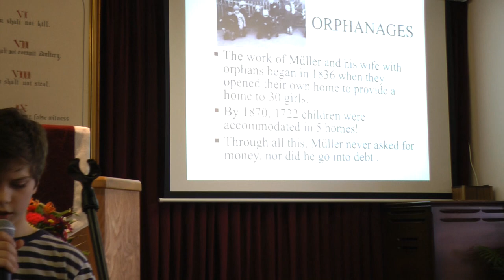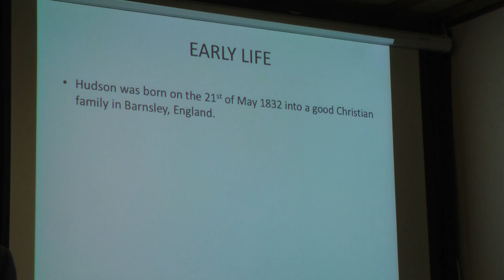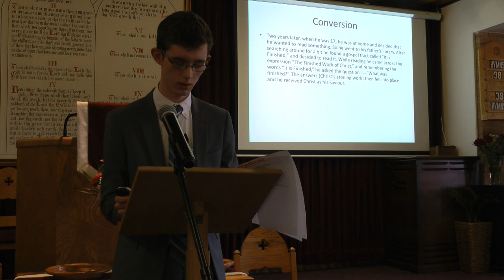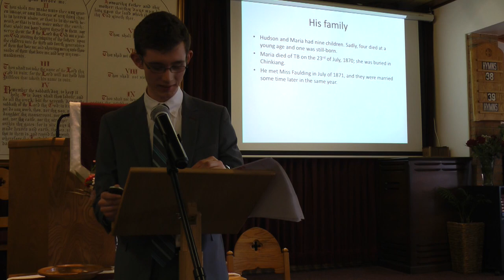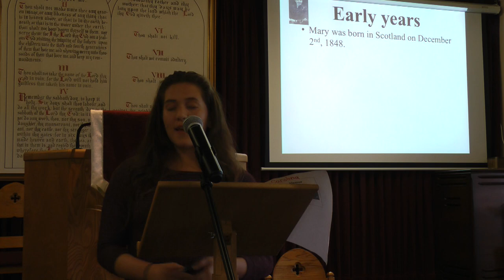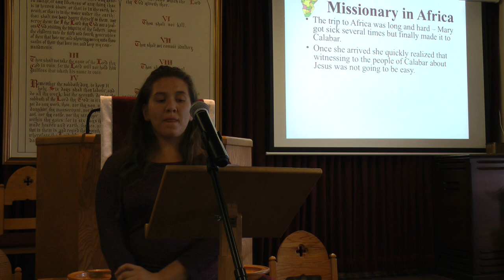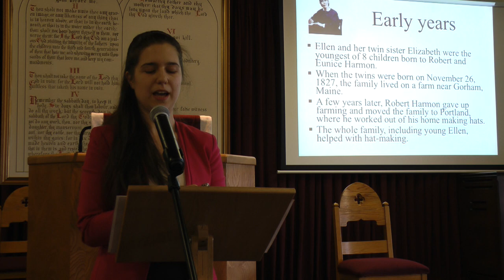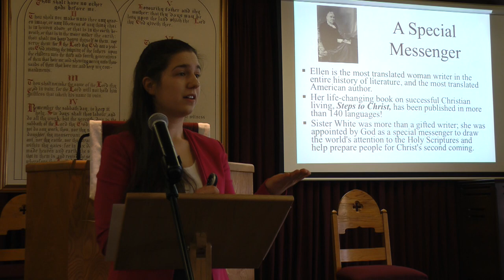Young People’s Meeting — April 15th, 2017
Topic: Send the Light
Speaker: Youth